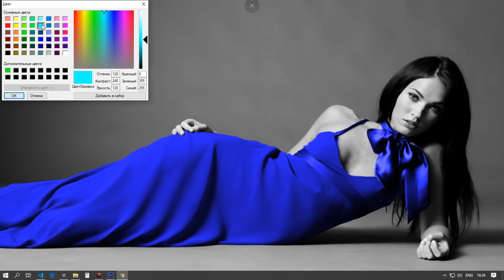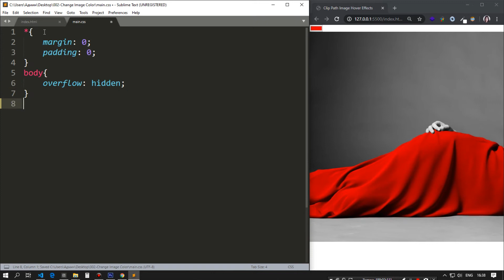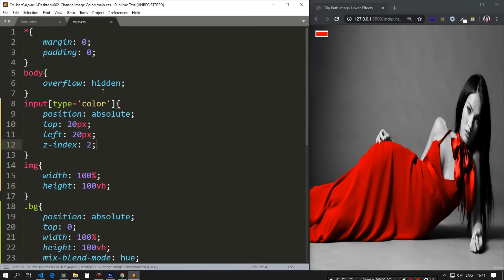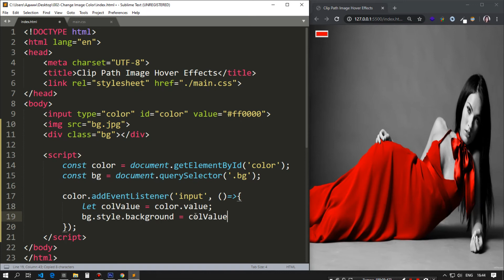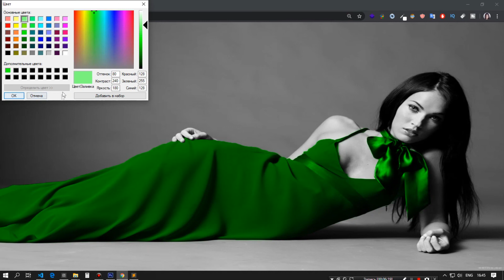Change Image Color | CSS & Javascript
VIP Tutorials is a channel where you can find lots of information related HTML & HTML5, CSS & CSS3 ,JavaScript & EcmaScript & Jquery, SVG, Web designing & Web development . We have all the solutions and the best information you are seeking so you can have better-updated solutions to your problems. Hope this website design Channel will grow your knowledge and skills day by day.